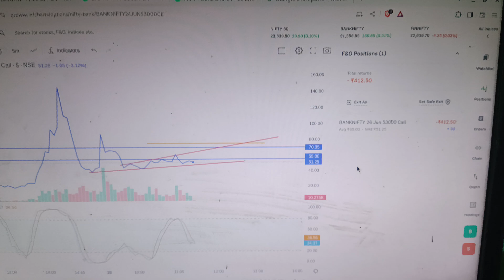Every trader dreams and reality | Reality of every sharemarket investment | drama